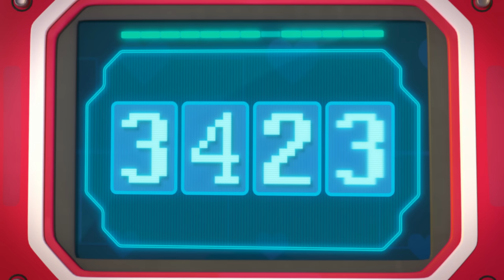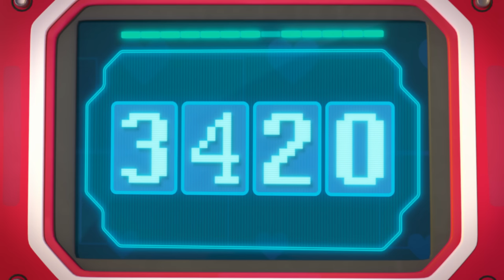Rusty’s Piggy Bank Heist | Rusty Rivets | Cartoons for Kids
In this episode of Rusty Rivets, Rusty is excited to get an awesome new drill. The only problem is Rusty’s money is in his super secure piggy bank… And he doesn’t remember the code!